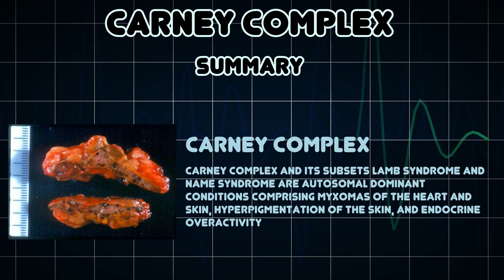Carney complex (Medical Condition)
Symptoms, risk factors and treatments of Carney complex (Medical Condition)

Carney complex and its subsets LAMB syndrome and NAME syndrome are autosomal dominant conditions comprising myxomas of the heart and skin, hyperpigmentation of the skin, and endocrine overactivity